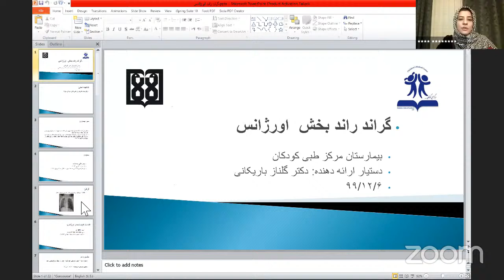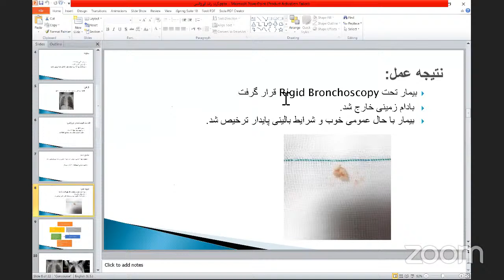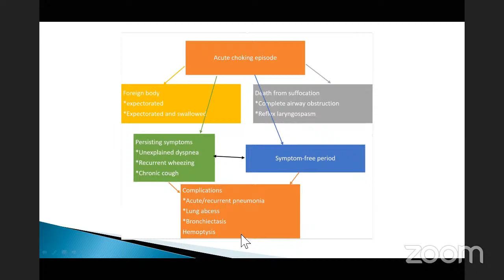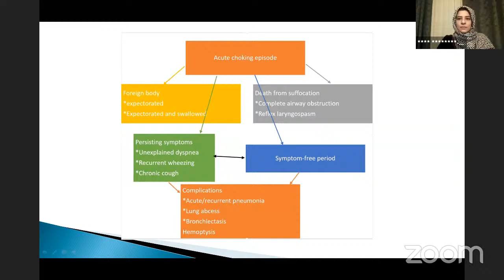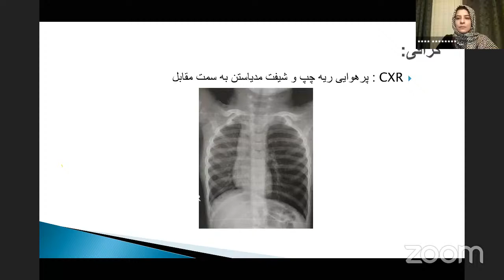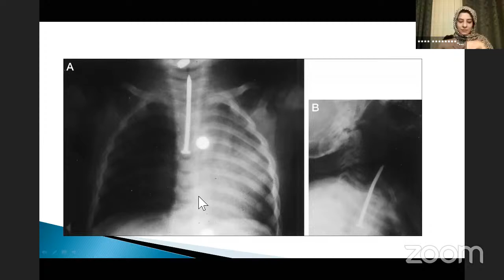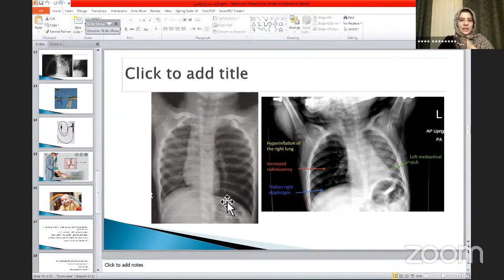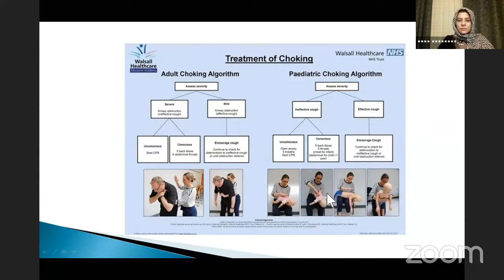چهارمین گراند راند دپارتمان اورژانس مرکز طبی کودکان- قطب علمی طب کودکان ایران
چهارمین گراند راند دپارتمان اورژانس کودکان
از برنامه های مجازی مرکز طبی کودکان- قطب علمی کودکان ایران با همکاری گروه کودکان دانشگاه علوم پزشکی تهران

موضوع: پسر سه و نیم ساله با آسپیراسیون جسم خارجی

تاریخ: چهارشنبه ششم اسفند ماه 1399
مدیر جلسه: دکتر سارا معماریان، متخصص کودکان و ضو هیات علمی دانشگاه علوم پزشکی تهران

اطلاع رسانی برنامه های مرکز طبی کودکان را در کانالهای تلگرامی زیر دنبال کنید: